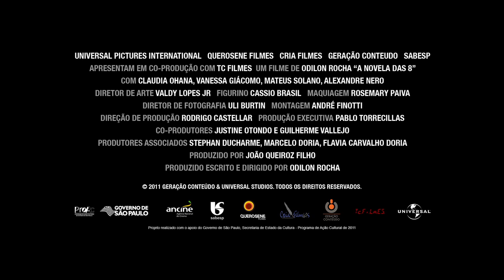A Novela das 8 [Trailer Dublado]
Em 1978, ainda sob ditadura do presidente Ernesto Geisel, o Brasil sucumbe à discoteca, graças à novela Dancin' Days. Amanda (Vanessa Giácomo), viciada no drama televisivo, e Dora (Claudia Ohana) fogem de São Paulo para o Rio de Janeiro. O policial Brandão (Alexandre Nero) está no encalço das duas e neste caminho seus destinos vão cruzar com os de outros desajustados.

(A Novela das 8, BRA, 2011)

Gênero: Comédia Dramática
Diretor: Odilon Rocha
Roteiro: Odilon Rocha
Elenco: Claudia Ohana, Vanessa Giácomo, Mateus Solano, Alexandre Nero, André Ramiro, Paulo Lontra, Otto Jr., Thaís Müller, Aline Fanju, Camilla Amado
Distribuidora: Paramount Pictures Brasil
Estúdio: Universal Pictures